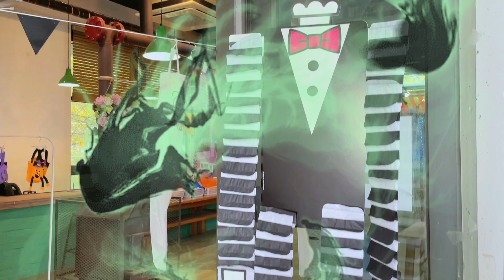Halloween Finger Family | Fun Halloween Songs and Nursery Rhymes for Kids 万圣节手指家庭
有趣又好玩的万圣节棒棒糖手指家庭英语儿歌，不给糖吃就捣蛋^^